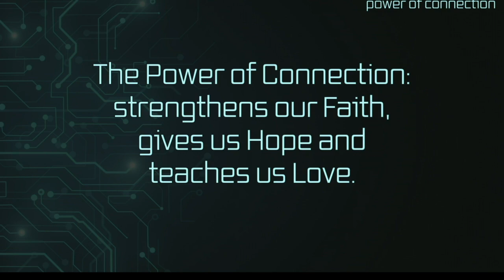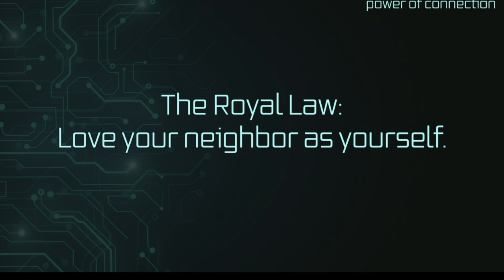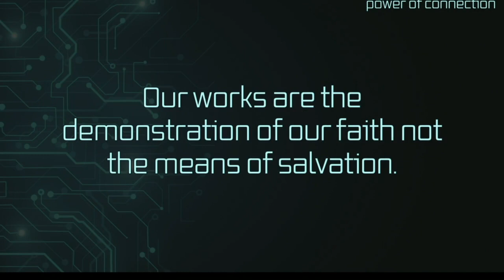Community Group: The Power of Connection | Short Circuit Connection - Week 3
Intercessor Church is a Christ-centered, multicultural church reaching people where they are, building disciples, and impacting our communities. We believe that everyone is welcome here, no matter what your background or beliefs. We are a place where you can come to connect with God, grow in your faith, and serve others.

Our live-stream worship services are a great way to experience the power of God and connect with our church community. We offer two services each Sunday morning at 9am and 11am EST. You can watch our services live on our YouTube channel or on our website.

We hope you'll join us for worship this Sunday!

Here are some of the things you can expect at our live-stream worship services:
Powerful worship music
Inspiring messages from our pastors
Opportunities to connect with others in our church community
A chance to experience the presence of God